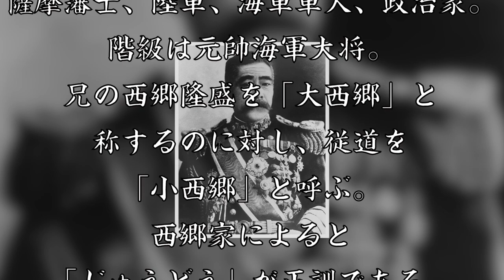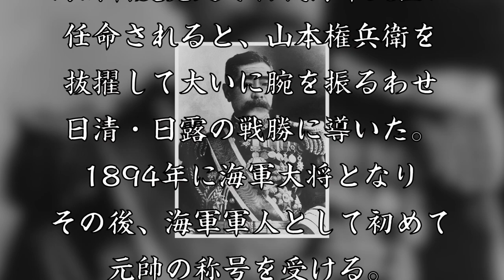西郷従道 ”小西郷”と呼ばれた西郷隆盛の弟